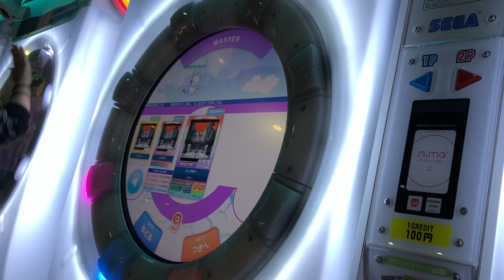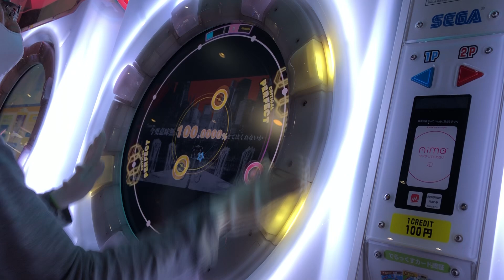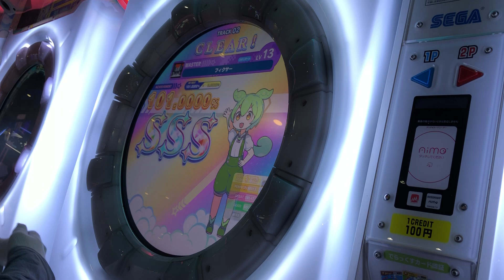【maimaiでらっくす】フィクサー MASTER 理論値AP!